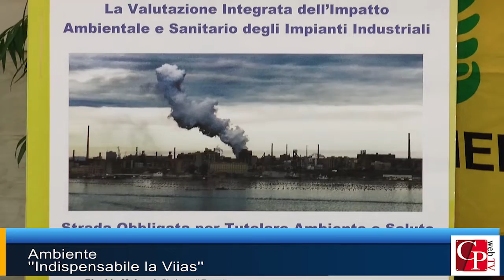Ambiente ''Indispensabile la Viias''